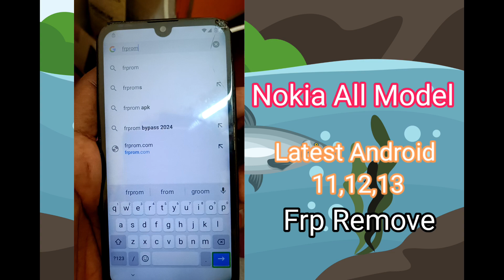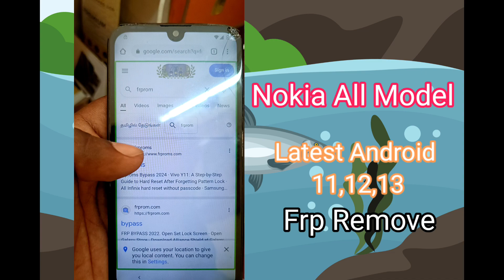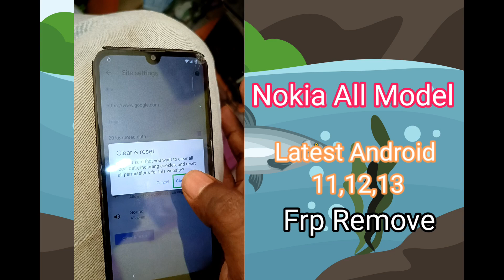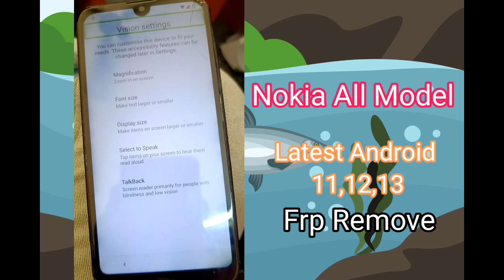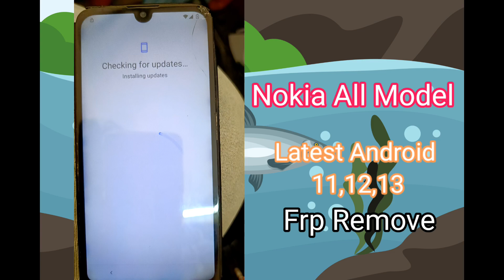Nokia 2.2 And All Latest Android 11,12,13 security patch Easy Frp Bypass No (Pc)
Any model Frp/software please contact